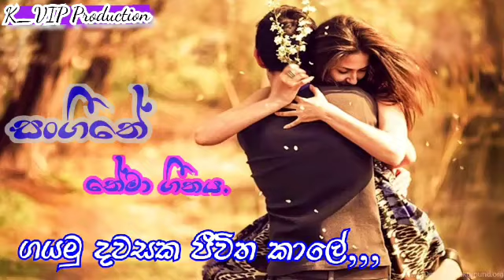Hamuwuna (Sangeethe TeleDrama Theme song) New edited Korian Video - K_VIP Production.